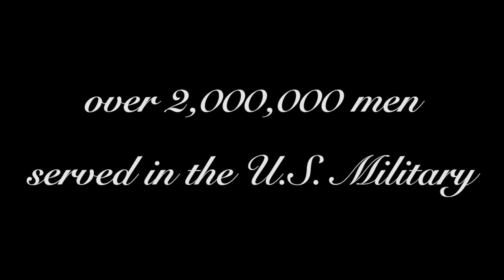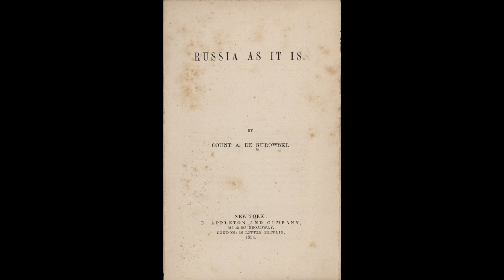Episode 51--Adam Gurowski in the United States